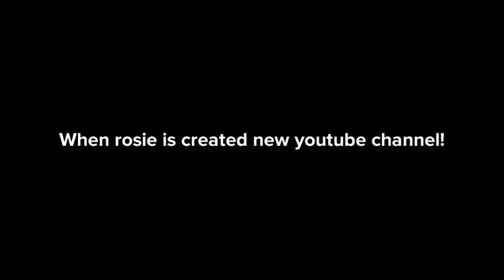Caillou! Season 2 episode 5! Rosie makes a new YouTube channel! And gets grounded